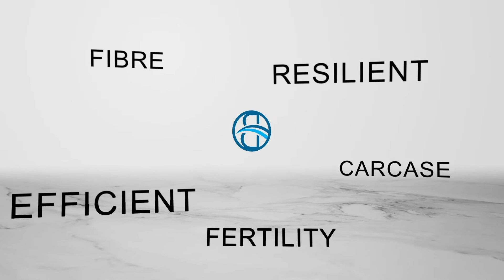LOT 81 Baderloo On Property Ram Sale 2022